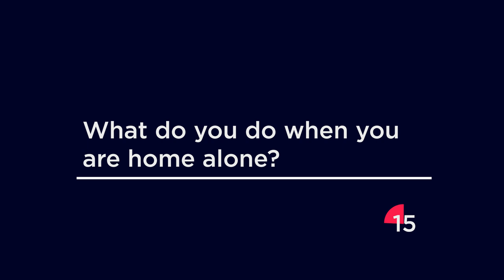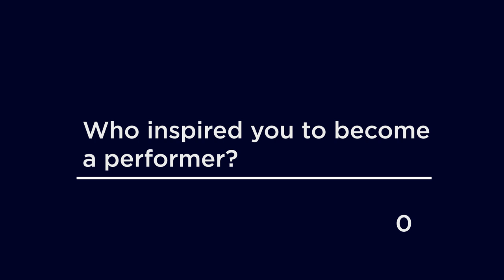60 Seconds with Jana Burčeska from F.Y.R. Macedonia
We asked as many questions as possible to the participants. Get to know more about Jana Burčeska from F.Y.R. Macedonia.